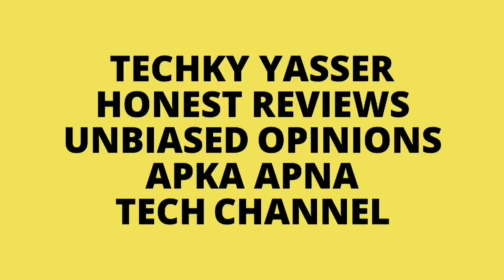Lenovo Z5S India Launch,Realme 3,Honor Play Vs Honor 8X,Zenfone Max Pro M2 Battery Drain?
Q & A Episode : 48

Hello Guys Aj Ki Iss Video Mei Apke Saare Sawaalo Ke Jawaab Diya Hu!!🔥🔥